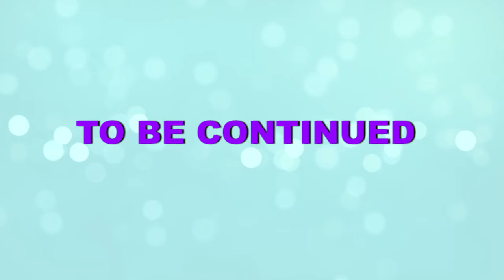Takmeel e Hidayat| Jamal e Muhammadi 02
Topic: Takmeel e Hidayat
By Ustad Syed Jawad Naqawi
Fikr-e-Naab Education Group